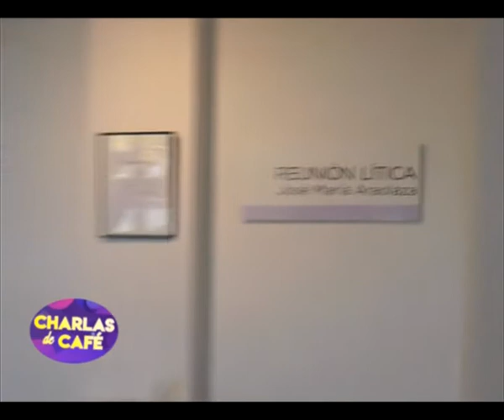José Araolaza - Artista - expone su muestra "Reunión Lítica" en el Mulazzi [Charlas de café TV]